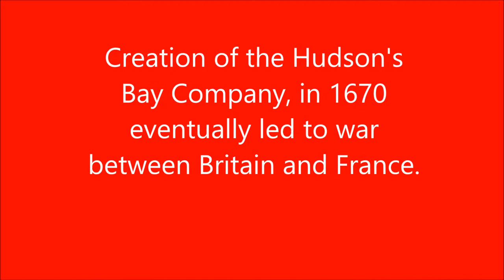Cycle 1 History Week 21